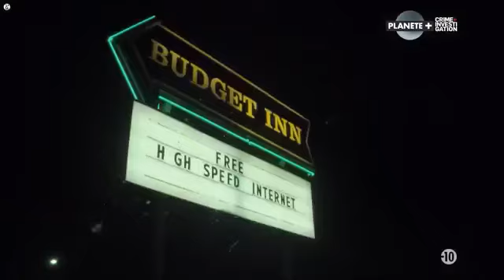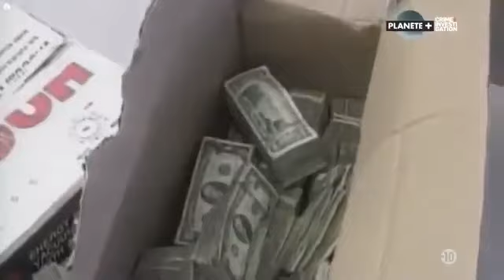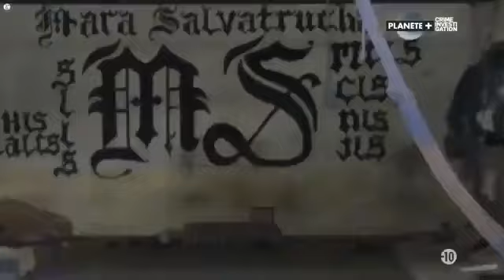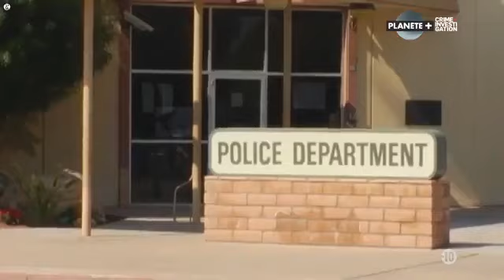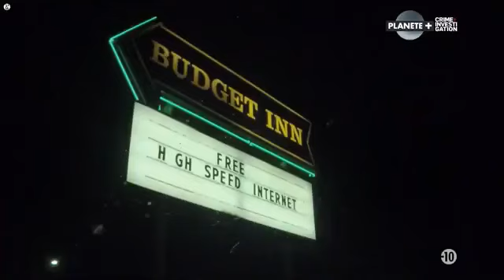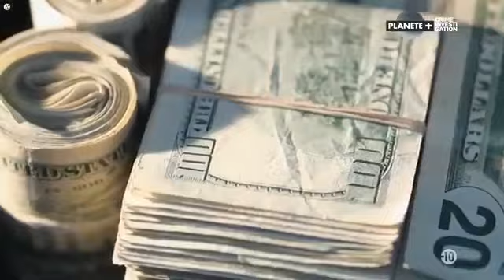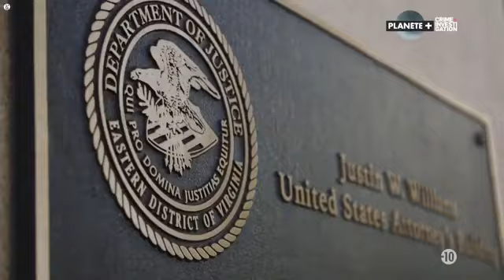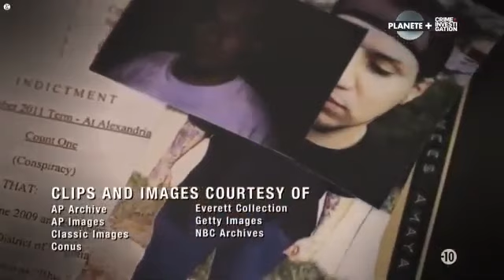REPORTAGE CHOC - AU CŒUR DE L'ARRESTATION D'UN CRIMINEL AMÉRICAIN